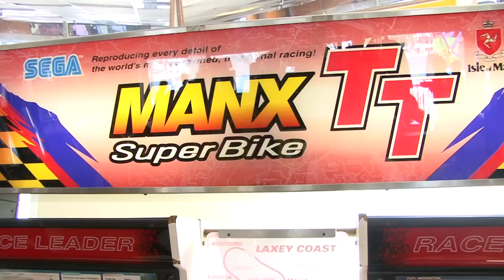Quinceanera Pre video en Newport Beach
Wedding and Quinceañera photo and video by Roy Hernandez